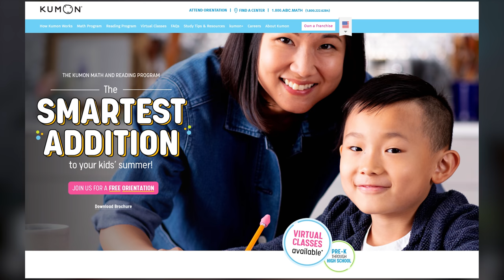How I Built 9 Streams of Income By 23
In this video I'll be going over the 9 streams of income I built between the ages of 13 and 23, along with the various challenges and hurdles I encountered along the way.

00:00 Intro
00:53 Chapter 1 - Trading time for money
01:05 Freelance web dev
02:02 Tutoring
03:53 Close-up magic
06:04 Chapter 2 - Productised services
06:46 App design
07:47 BMAT Crash Course
09:00 6Med
09:50 Chapter 3 - Digital Products
10:49 Ebooks
11:42 BMAT & UCAT Ninja

Books mentioned:
Millionaire Fastlane
Take Your Shot
Four Hour Work Week